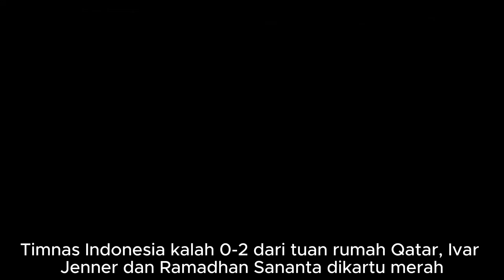🔴 QATAR U23 vs INDONESIA U23 - AFC U23 ASIAN CUP QATAR 2024 - ANDAI SAJA TIDAK ADA KARTU MERAH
Thank To:
Credit : - AFL24-TianDS